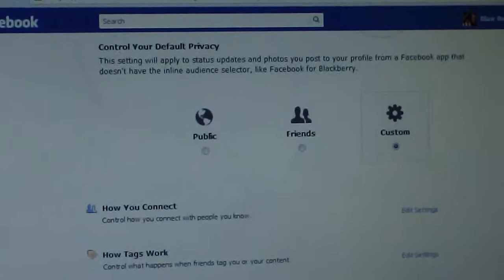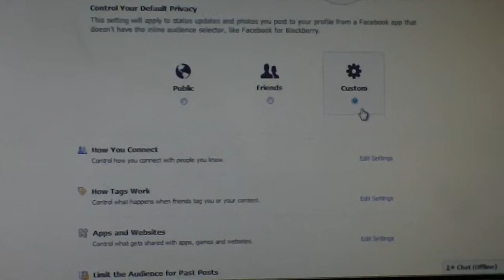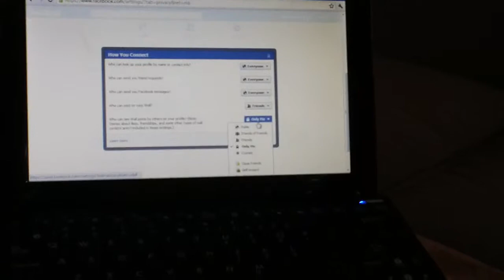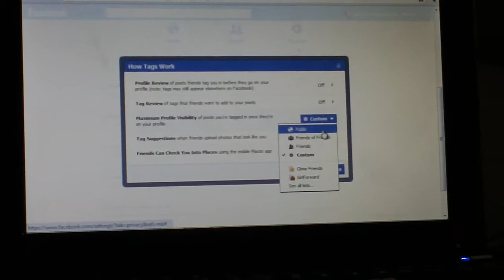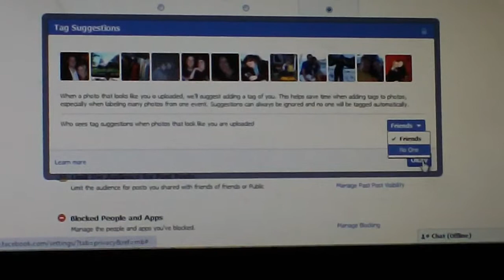GirlForward Facebook Privacy Tutorial - Nepali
GirlForward's Community Outreach Coordinator, Pratibha, explains in Nepali how to change your Facebook privacy settings so that you can use the web site safely.